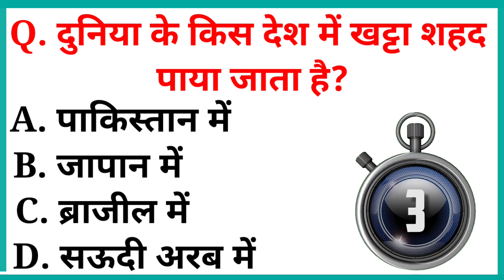Exam Question | Top Gk Questions | Gk In Hindi | General Knowledge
YouTube Video
Treanding video
Viral Questions
mcqs
exam veda
quantitative aptitude
previous year question paper
question paper
theory test practice
ged practice test
ias interview questions
act practice test
rto exam
lsat practice test
cscs mock test
nclex practice questions
mock exam
upsc previous year paper
teas practice test
nclex questions
driving theory test practice
citizenship test questions
psat practice test
gmat practice test
aptitude test questions
accuplacer practice test
cna practice test
mcat practice test
wonderlic
reading comprehension test
exam question
samastha old question paper
cat 2020 question paper
up board paper 2021top gk question
best gk questions
best general knowledge questions
best gk questions with answers
best general knowledge quiz
top 10 general knowledge questions
top 50 gk question with answer
gk top question in hindi
best gk questions in english with answers
best general trivia questions
best gk questions and answers
most popular gk questions
top ten gk questions in hindi
top 50 general knowledge questions
top general knowledge
best gk quiz questions
top 10 hardest gk questions
top 100 general knowledge questions
top general knowledge questions with answers
top 10 questions of gk
the best gk questions
best gk questions in the world
best gk questions with answers in english
top ten general knowledge questions
most popular general knowledge questions
gk top 10 questions hindi
world best gk questions in hindi
top 5 gk questions with answers
best gk questions and answers in english
top 10 best gk questions with answers
top 50 gk question with answer 2020
best gk questions for upsc
top general knowledge questions and answers
general knowledge best questions
world best general knowledge questions and answers
10 best general knowledge questions
gk hindi
lucent gk
samanya gyan
static gk
general knowledge questions with answers
gk quiz
general awareness
gk gs
gk questions with answers in english
100 easy general knowledge questions and answers
60 general knowledge questions with answers
general trivia
general trivia questions and answers